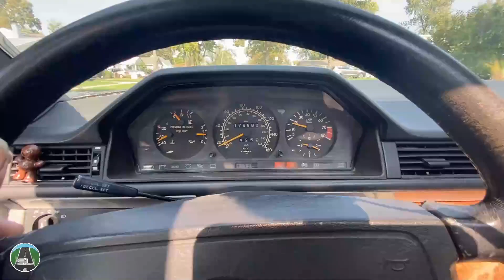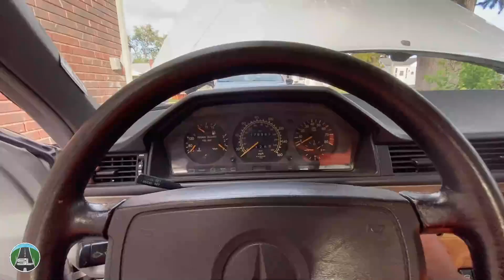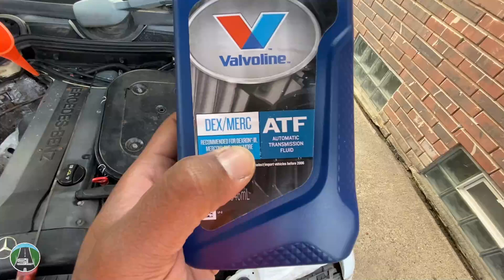Mercedes Benz W124 transmission problems | Vlog | Driving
What's the dealio Youtube! As a lot of you all know, it's never a dull moment in the project car world! Here's the latest woes of owing a 30 year old classic Mercedes..